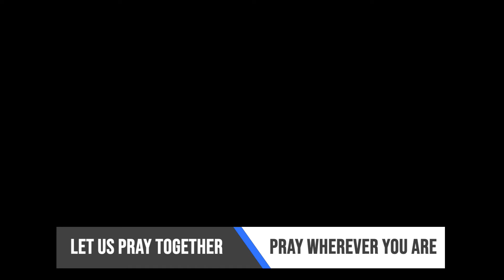8.4.21 | Wednesday Night Prayer Meeting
Recording Date: August 4, 2021 Wednesday Night Bible Study

We will be more than happy to talk to you!

We are currently in the process of finding a preacher of God.

Rev. Josh Hughes is the pastor at East Side Baptist Church.